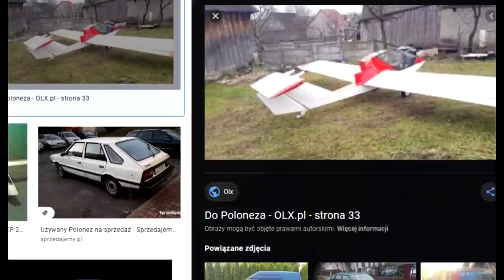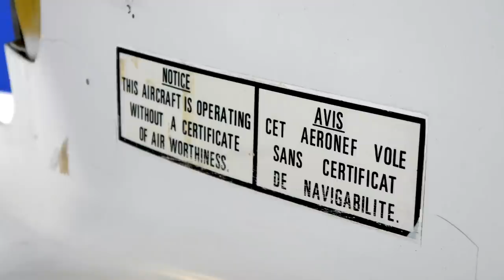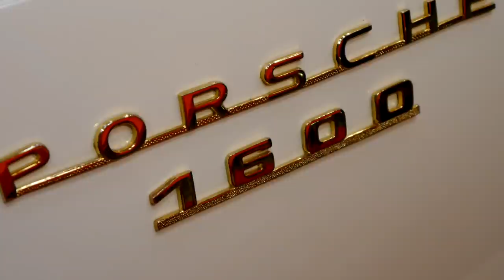J-3 Orzeł i korek wstydu w moim BMW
Czym wyróżniał się samolot amatorski J-3 Orzeł, dlaczego częściej nazywany jest J-3 Eagle, i przez co zwątpiłem w BMW?